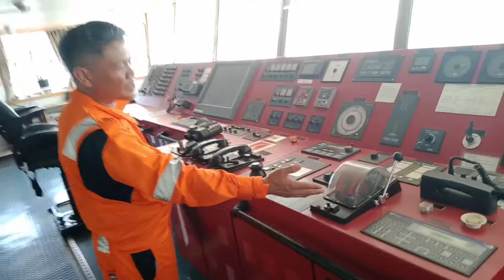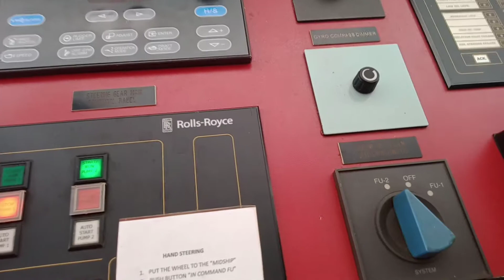Introduction of Bridge Equipments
THE HELMSMAN